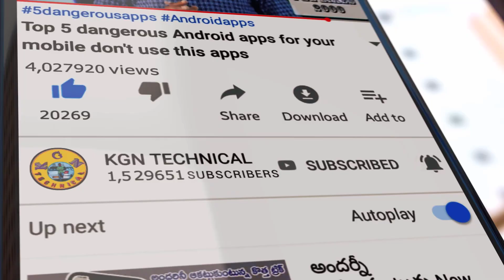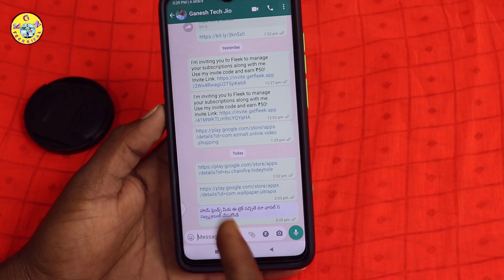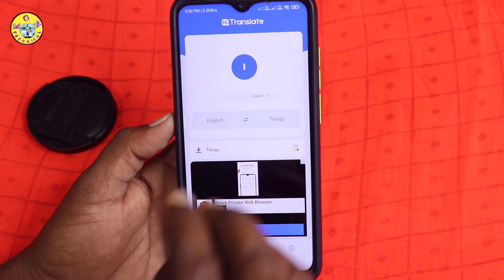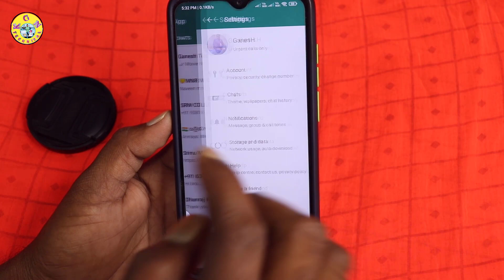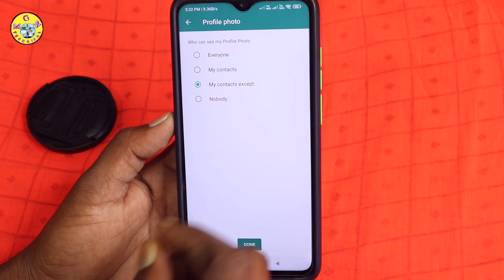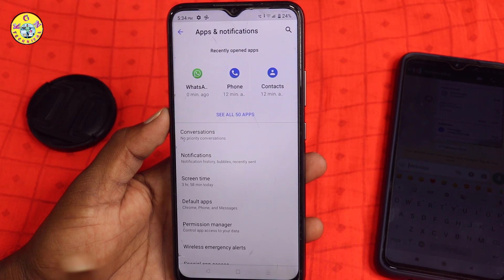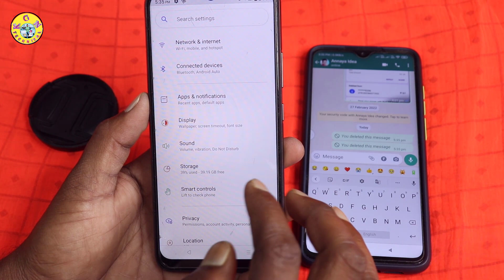3 SECRET WhatsApp Tips, Tricks, and Hacks That will Shock You | WhatsApp Tricks 2022 | KGN TECHNICAL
3 SECRET WhatsApp Tips, Tricks, and Hacks That will Shock You | WhatsApp Tricks 2022 | KGN TECHNICAL

KGN TECHNICAL